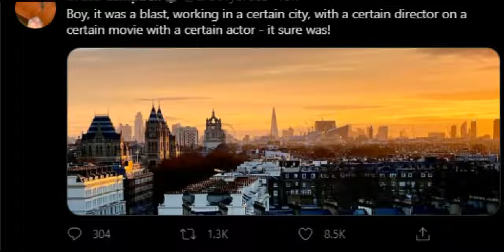BRUCE CAMPBELL Confirms His DOCTOR STRANGE IN THE MULTIVERSE OF MADNESS Cameo: Who Is He Playing?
Topics Discussed:
- 0:08 Disney Officially Releases WANDAVISION EPISODE 9 FINALE Image
- 0:57 BRUCE CAMPBELL Confirms DOCTOR STRANGE: IN THE MULTIVERSE OF MADNESS Role
- 2:22 My Theories On Who BRUCE CAMPBELL Could Be Playing In DOCTOR STRANGE 2

Superwise features some of the following content:
- Movie News
- Movie Reviews
- TV Episode Reviews
- Video Rankings
- Video Essays
- Trailer Reactions